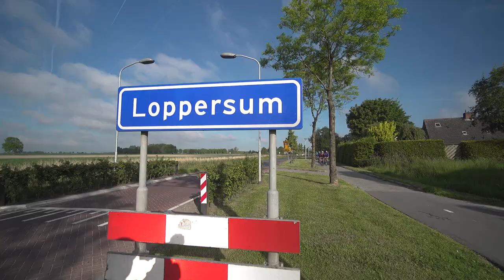Noorderrondrit op de fiets - 2017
Beelden van de Noorderrondrit op de fiets 2017 vanuit Loppersum